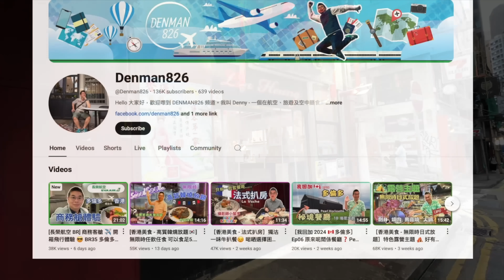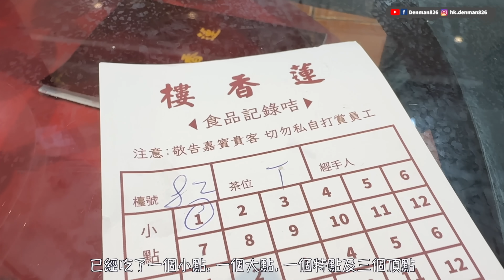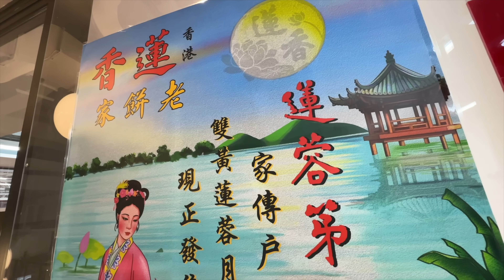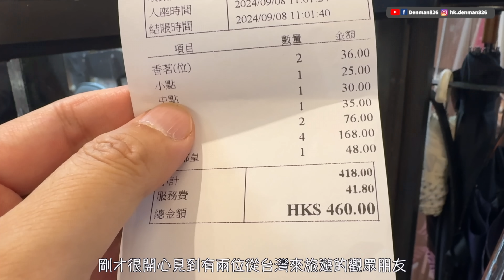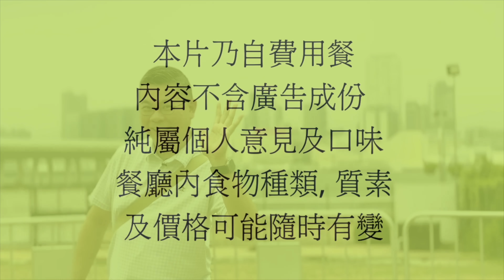［香港美食 - 飲茶好去處］百年老字號 懷舊茶樓 🔥中環蓮香樓 😎 飲早茶必到👍🏻 經典點心車 港式人情味 ❤️ Hong Kong Dimsum 自費實測試食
Denman 今集影片又同大家去飲茶😎 今次去到百年老字號.. 今年年初重開中環嘅《蓮香樓》飲早茶👉 經典點心車！ 港式人情味！傳統點心 🔥 必吃雞球大包、西米焗布甸、鮮蝦炸雲吞、蒸粉果 👍🏻👍🏻👍🏻

蓮香樓
中環威靈頓街160-164號地舖

註 - ⚠️此片不含廣告成份、全屬自費實測試食。影片內容全屬個人主觀意見及口味；食物水準、種類及價格可能隨時有變